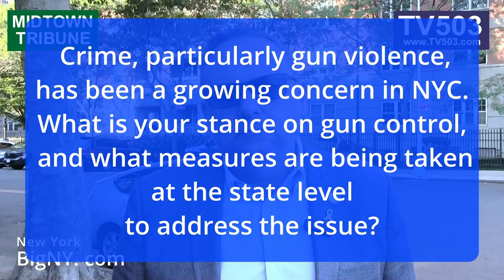Q11 Crime and Gun Control in NYC - N.Y. Assemblyman Michael Novakhov answer the question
Q11 - Crime and Gun Control: Crime, particularly gun violence, has been a growing concern in NYC. What is your stance on gun control, and what measures are being taken at the state level to address the issue?
Assembly District 45 Michael “Misha” Novakhov was elected to the New York State Assembly on November 8, 2022. The 45th Assembly District includes portions of Sheepshead Bay, Midwood, Manhattan Beach, Gravesend, and Brighton Beach.
online - Interviews, criticism, humor, politics, New York city news, Manhattan, Business news News from New York Tristate Aria - Election. New York political and economic news